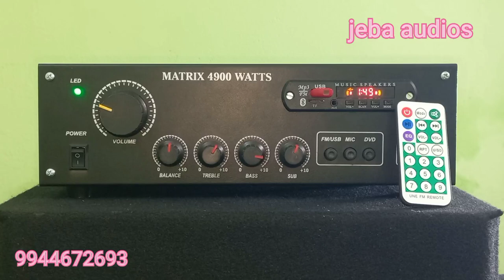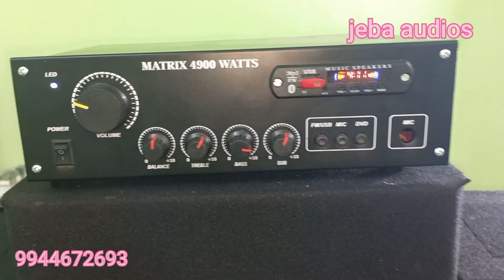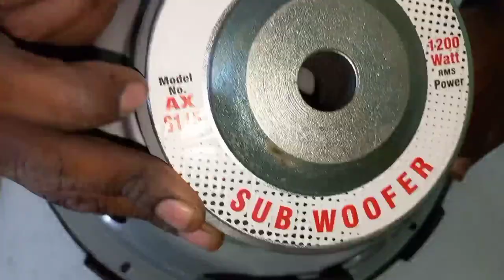2.1 audio system jeba audios tutucorin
2.1 channel amplifier system JEBA AUDIOS ASSEMBLY 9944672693